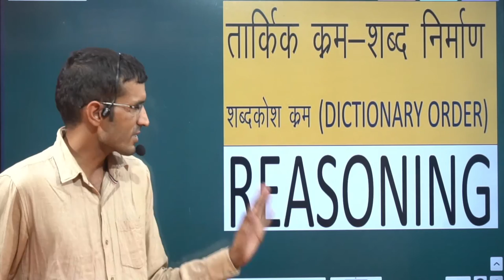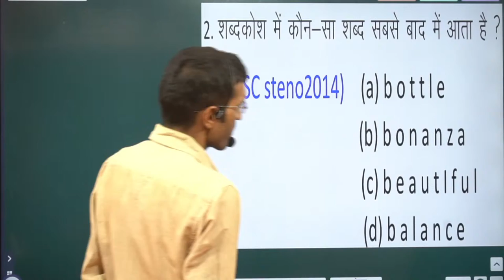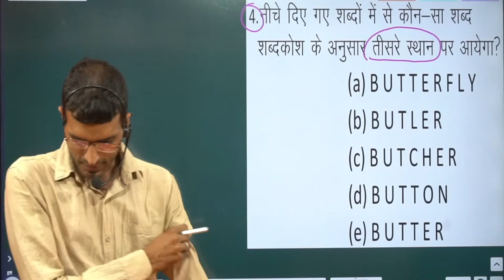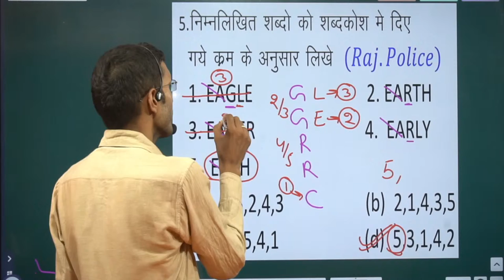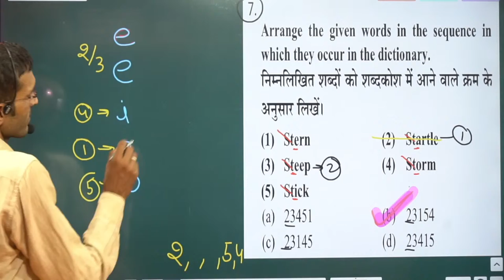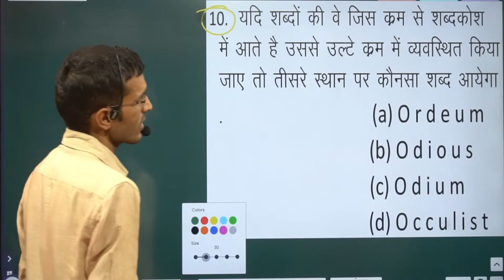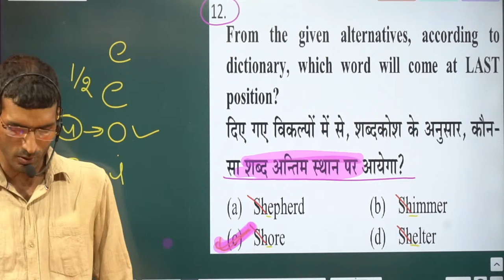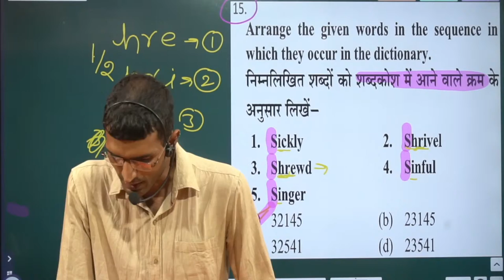DICTIONARY ORDER ( शब्दकोश क्रम) | alphabet test reasoning tricks | अंग्रेजी वर्णमाला | rd sir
◆ TEST SERIES ◆

◆ RAJASTHAN HISTORY ◆

◆ RAJASTHAN GEOGRAPHY ◆

◆ MATH ◆

High Court Group - D
indiagk
ssc
Group d
vanpal
vanrakshak
ptet
bstc
gramsevak
vdo
psi